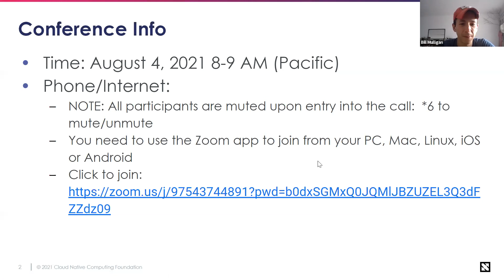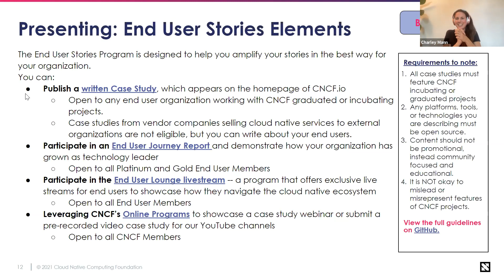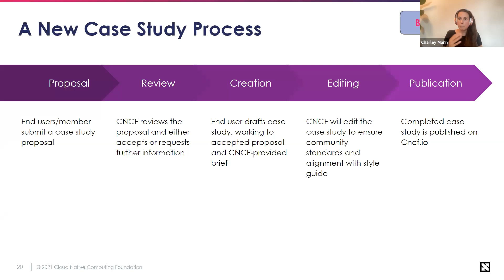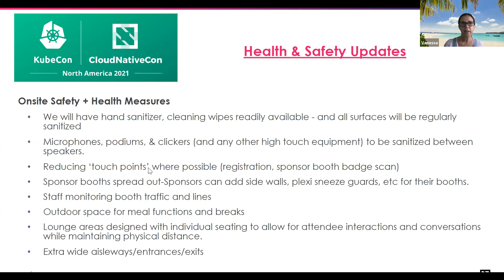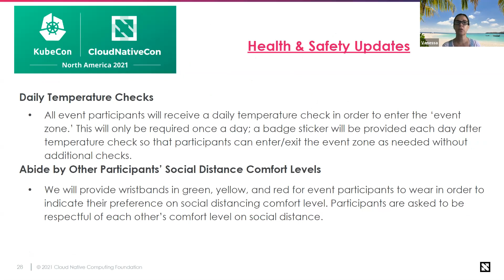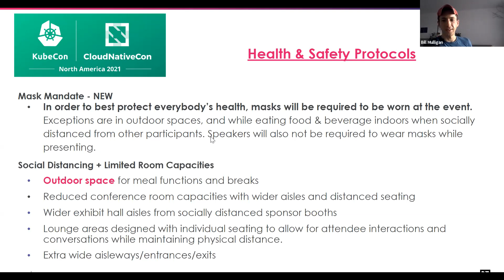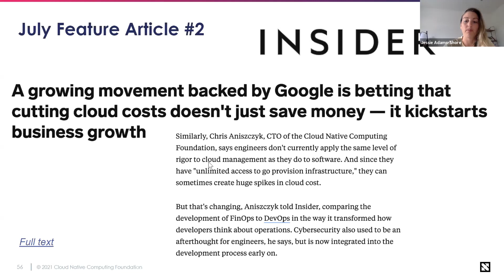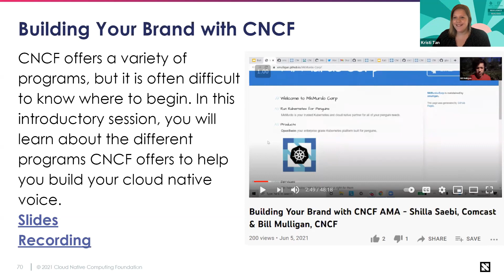CNCF Marketing Committee Meeting - August 4, 2021